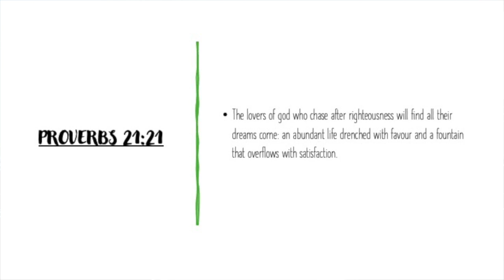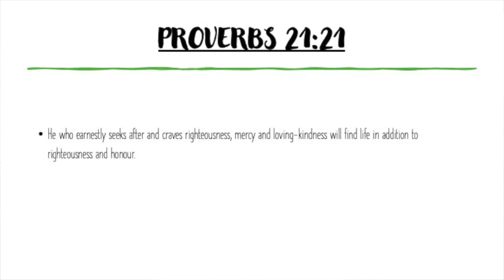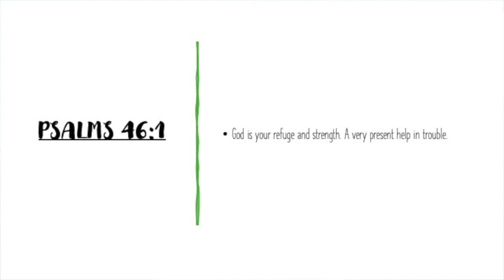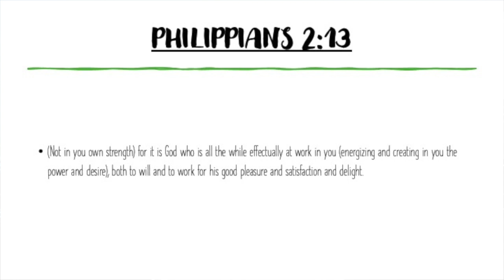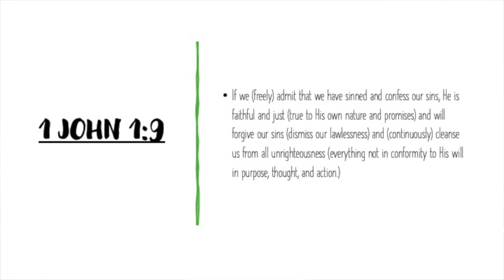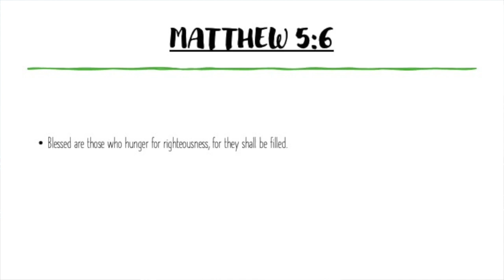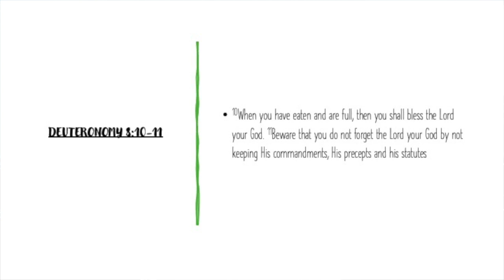The Embassy Church | The Great Pursuit | By Melanie Rambaross | Wednesday Night Teaching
Midweek Meeting Online!
Melanie Rambaross  takes us through a powerful Wednesday message, so grab your family, get comfy and stay right where you are.